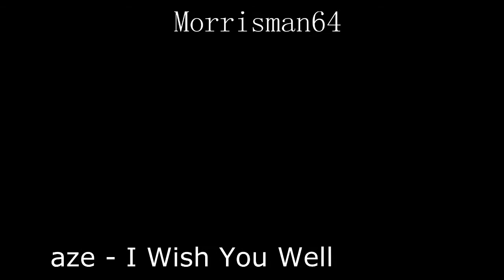MAZE FT. Frankie Beverly I wish you well Guitar Chords Lesson